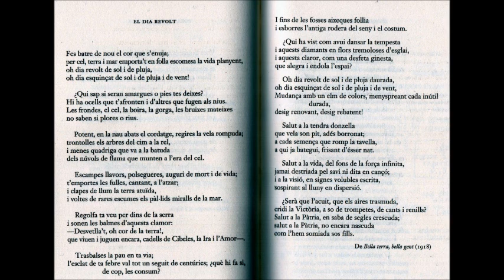Un dia revolt - Josep Carner